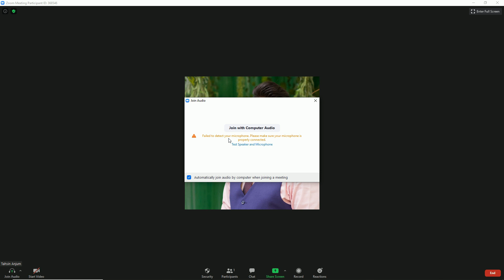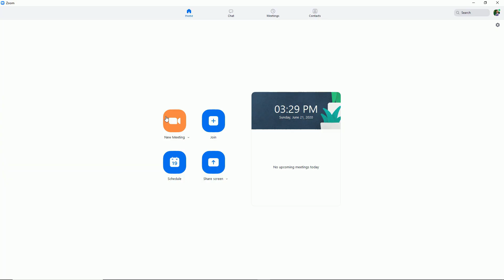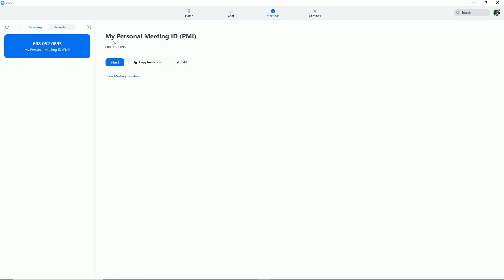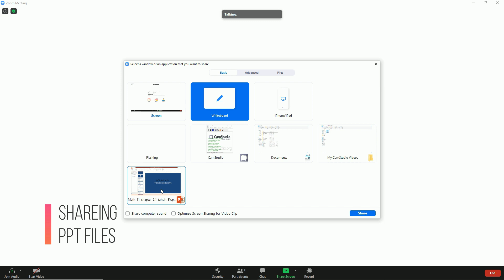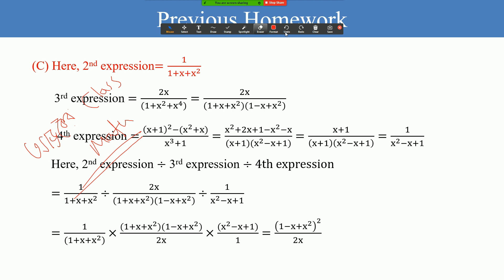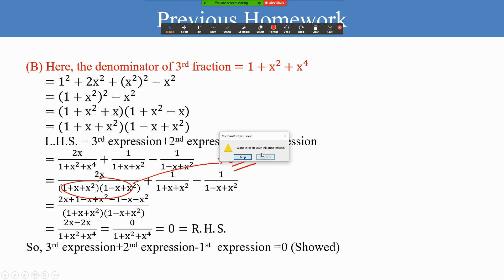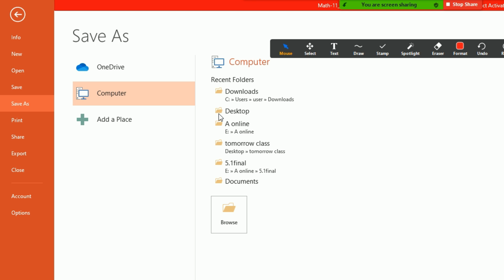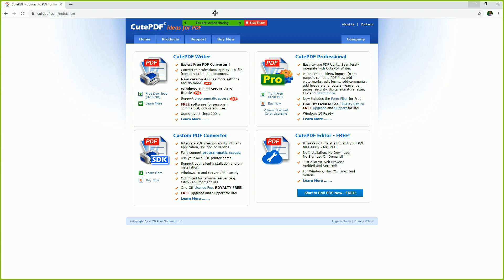A-z about online classes | Part 2 : Dealing with ZOOM | Analog series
Hey guys this is me Tahsin , I love cinematography though i am an engineer but i am very passionate in video making . And plz put a comment .